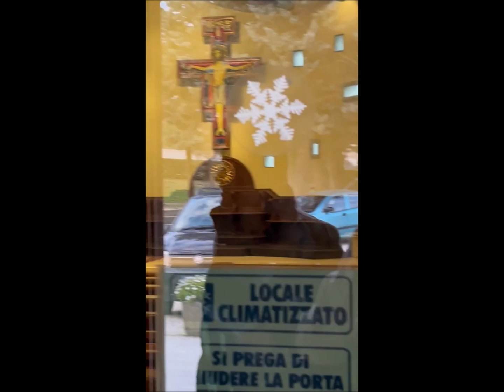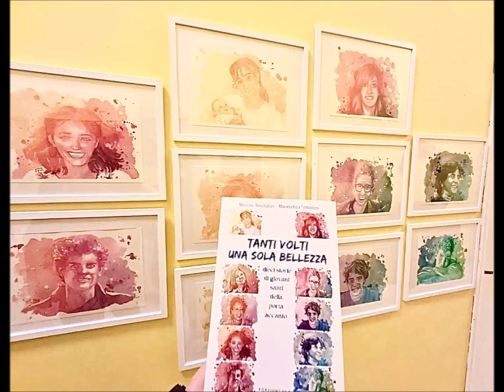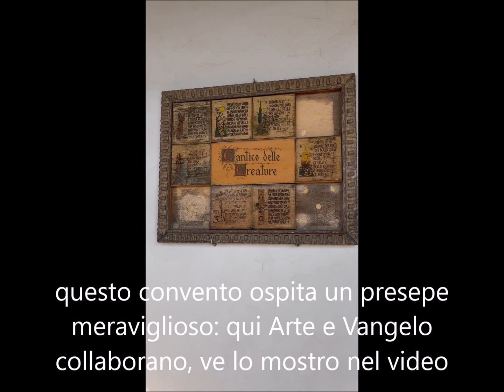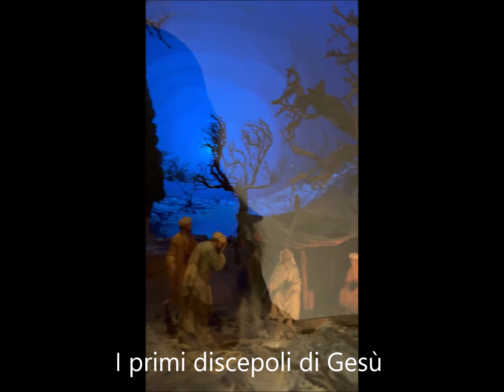Estratto presentazione libro "Tanti volti una sola Bellezza" - Amelia (TR)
Breve estratto dell'evento di presentazione del libro "Tanti volti, una sola bellezza" scritto da Padre Massimo Reschiglian e Maria Letizia Tomassoni (madre di Marianna Boccolini) tenuto a Amelia (TR).
Sono stata ospite per raccontare come sono nate le opere d'arte che ho realizzato per il libro sui santi e beati giovani della porta accanto e ho potuto dare la mia umile testimonianza sull'esistenza del paradiso.
Vi invito a guardare il video fino alla fine per una piccola sorpresa: ho ripreso una parte del convento in cui sono stata ospitata ed ho ripreso una bellissima rappresentazione del Vangelo realizzata con Arte, non perdetela!